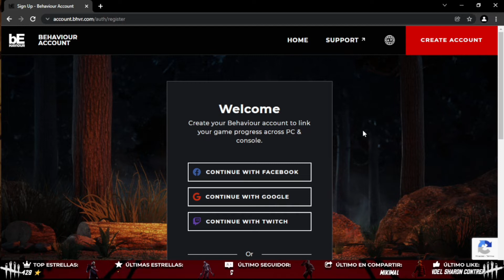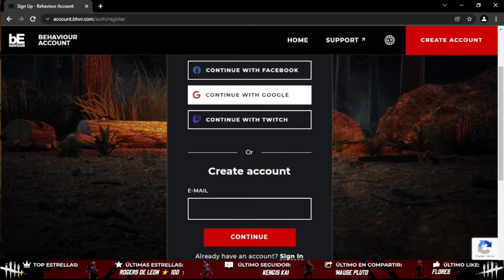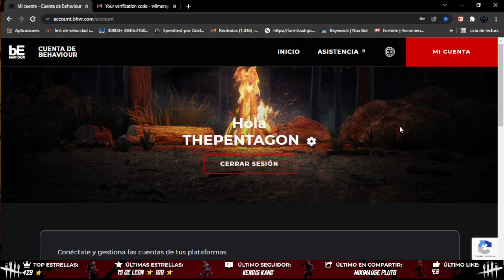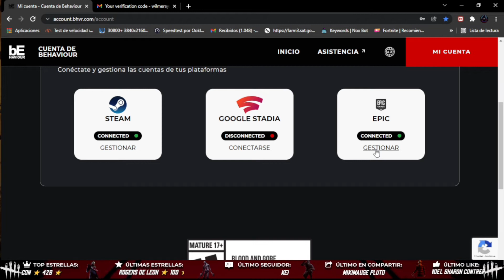Como pasar tu progreso de Steam a Epic Games Dead by Daylight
Directos todos los dias de lunes a viernes por facebook gaming a las 5pm hr Guatemala